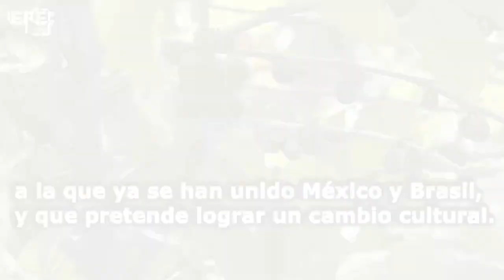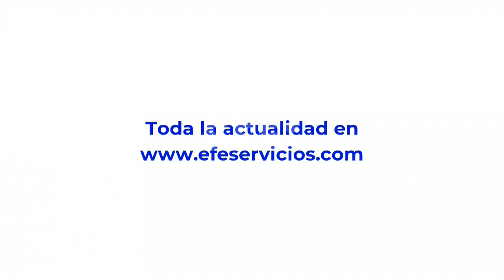América al día en 60 segundos, martes 26 de abril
Mesa América, 26 abr (EFE).-La ONU busca reducir el uso del veto forzando a las potencias a explicarse; confiscan 1,4 toneladas de cocaína en dos operativos en República Dominicana; la familia de Melissa Lucio sigue con la lucha, ahora para que sea liberada y otras noticias en el resumen del día.